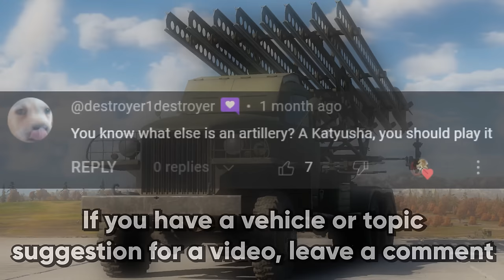War Thunder's Rarest Rocket Artillery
Rocket vehicles like the Sturmtiger are very popular among WT players, but there's one that you don't often see in battles. The BM-13N Katyusha might just be the most exotic rocket arty vehicle in the game (except for the RBT-5, but that's more of a hybrid). Given it isn't great at destroying tanks, there might be a good reason for that.